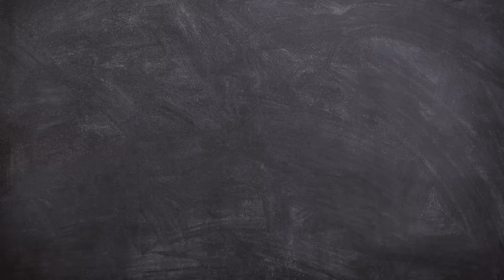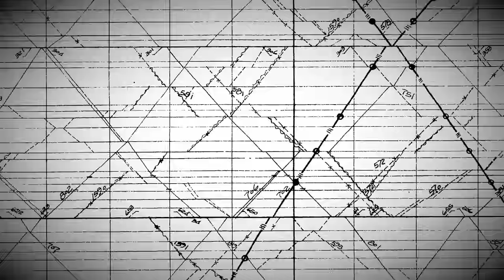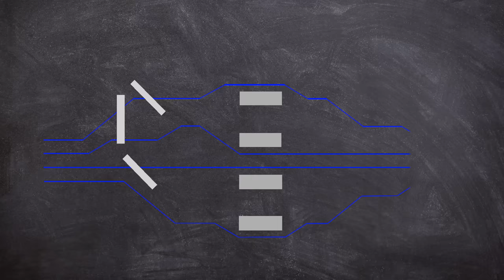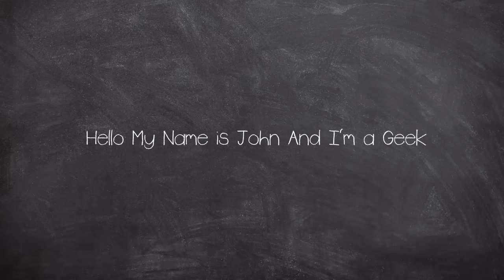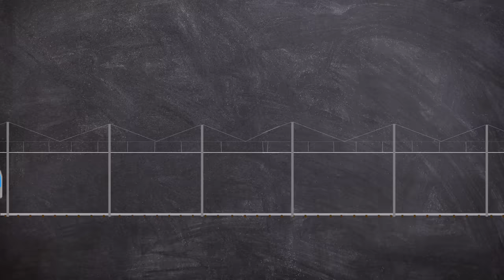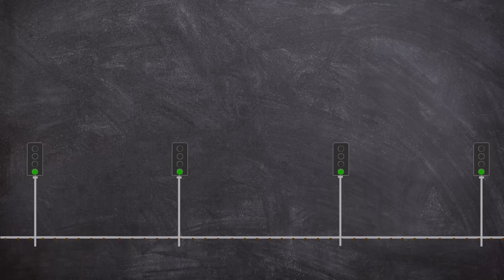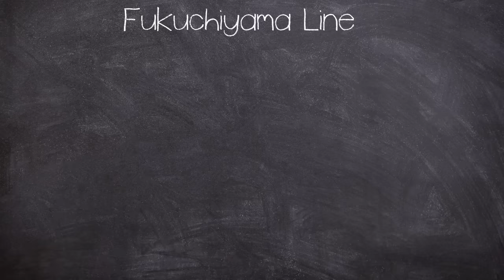Train Crashes FULL Speed into Building | Short Documentary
25 April 2005 at 09:19 local time a packed commuter train crashed into an apartment block just outside Amagasaki, Japan.

CHAPTERS:
00:00 Intro
01:59 Background
04:44 Geek Time
07:56 Disaster
13:17 Aftermath

EQUIPTMENT USED::
►SM7B
►Audient ID14
►MacBook Pro 16
►Hitfilm
►Logic X